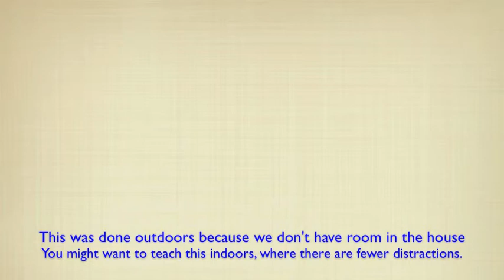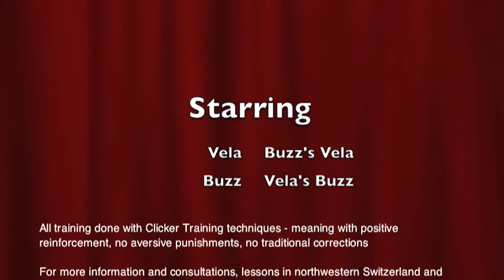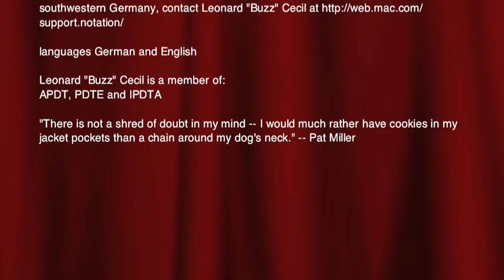Go There Nr 1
Go There

"Go there" can be a basis for many different behaviors in different situations. This is a small mini-series in which I will show the basis for
1) a calm greeting of guests at the house door
2) leashing on and waiting at the house door before going on walks
3) waiting for the food bowl

See Go there Nr. 2 for more of these.

Each of these can entail sending the dog to a specific place, doing a sit-stay there and waiting for further instructions in spite of the temptations of the moment. It can also be used when training two dogs at the same time, for example sending one dog a few feet away, so that you can work with the other dog. I of course cannot show how this works because I only have one dog to work with.

Traditional so-called "balanced" dog trainers and other old-school trainers pooh-pooh clicker training, saying that the dogs will only work for treats. Well, just because they say this, doesn't mean that it's true.

There is a difference between:
teaching a behavior - using the +R and only if necessary the -P operant conditioning quadrants to introduce and establish a behavior. +R means adding a reinforcer (=reward=anything the dog likes, not necessarily food) after the behavior so that the probability of the behavior being repeated is increased. -P means taking away something after the behavior so that the probability of a behavior being repeated is decreased.
+R (reinforcer) is given when the behavior was successfully completed.
-P (punishment) is applied - for example the withholding of an expected reward - if the behavior was not correctly performed.

Training a behavior - once taught (see above) using a fixed schedule of rewards, one practices by on the one hand decreasing the quality of rewards and gradually the frequency of rewards, using vocal bridge motivations like "good job!", "great", "yes" instead of actual rewards. Since the dog has learned that these are positive in nature, they are not found to be -P punishments by the dog. The goal is to reduce the frequency of rewards to the point that bridge words are usually enough (praise) with only sporadic treats or play rewards actually being given.

languages German and English

Leonard "Buzz" Cecil is a member of:
APDT, PDTE and IPDTA